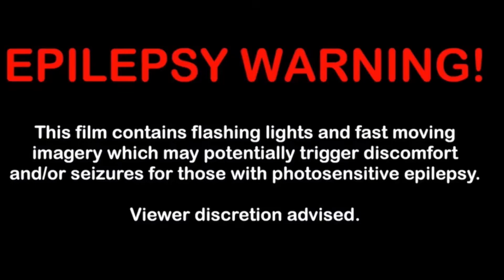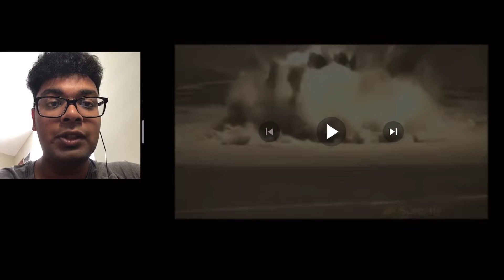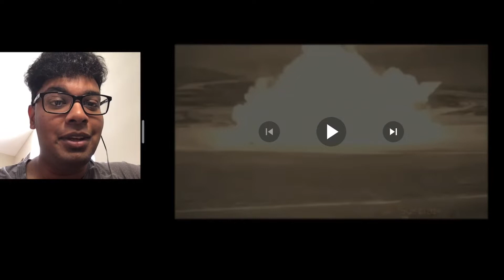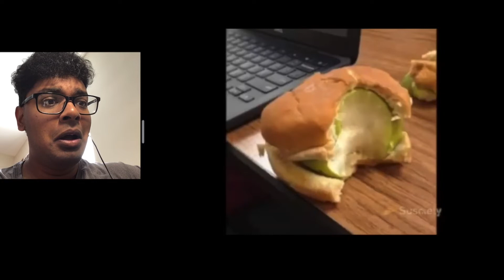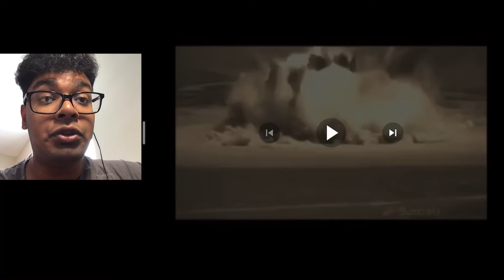SO CRAZY THAT HIS COMPUTER EXPLODED!! | The Sixth The Hexalogy (The Finale) reaction!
What a video to go out on 9/!! 💀